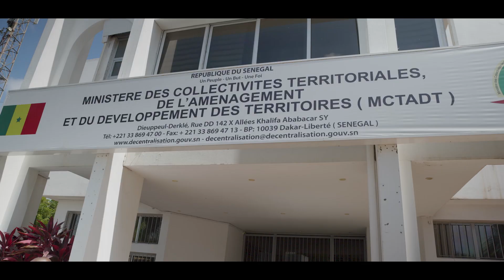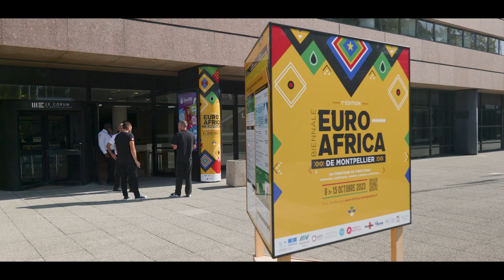FILM SENEGAL 2024